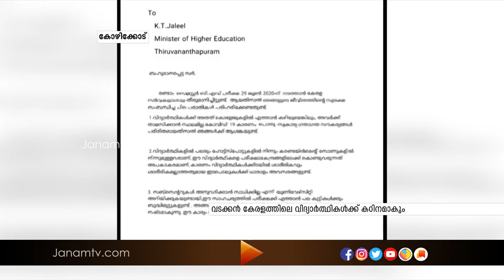കേരള സർവകലാശാലയുടെ തീരുമാനം വടക്കന്‍ കേരളത്തിലുള്ള വിദ്യാർത്ഥികൾക്ക് ബുദ്ധിമുട്ട് സൃഷ്ടിക്കുന്നു